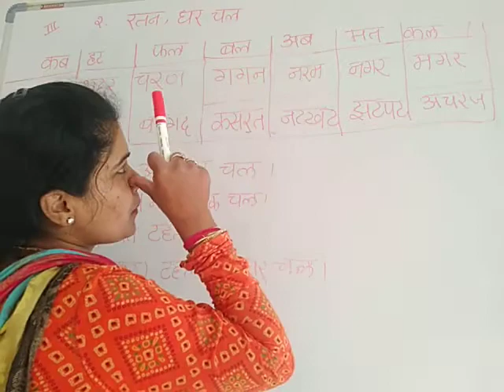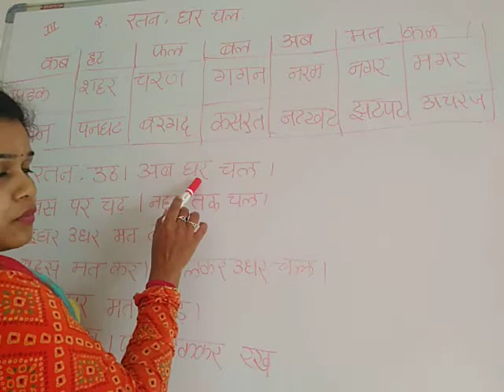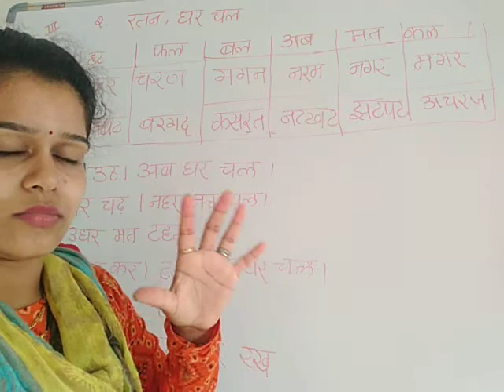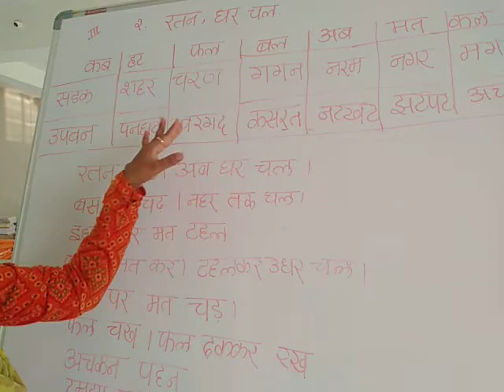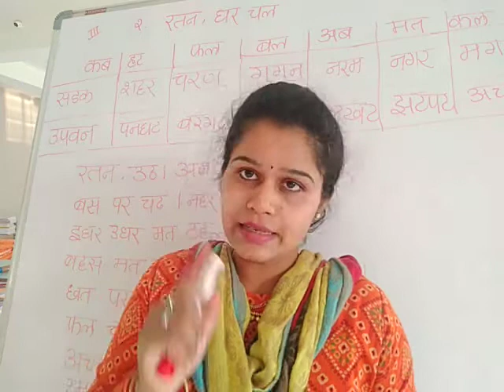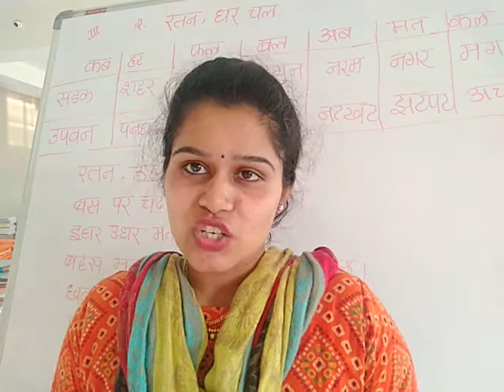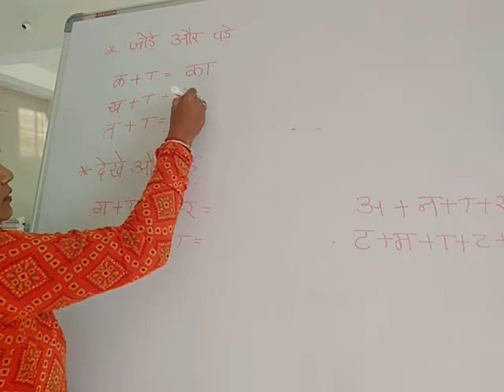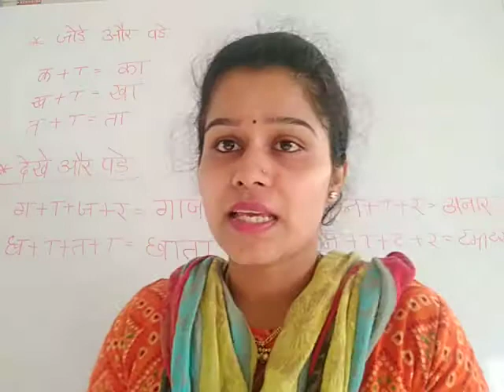Class-3-Hindi-Ratan Ghar Chal